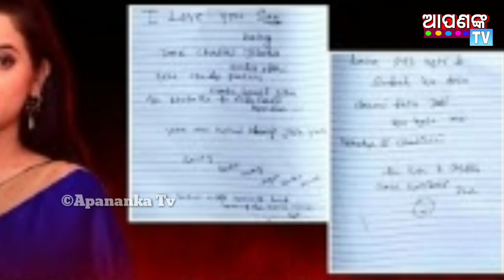Ollywood's Papular Actress Rashmi Rekha Ojha.